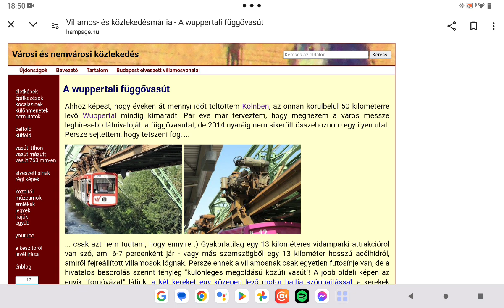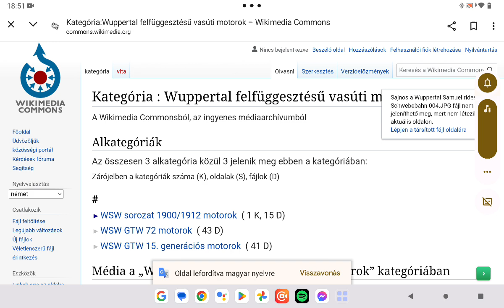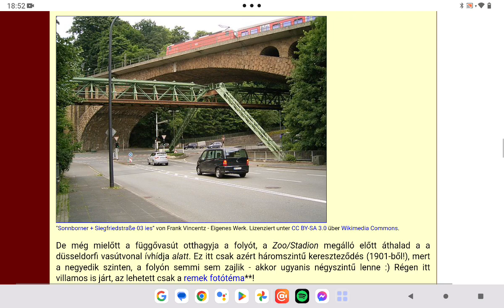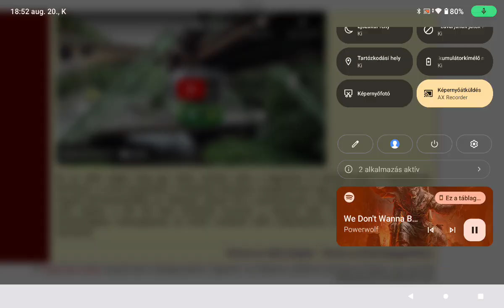Hampage 295. rész